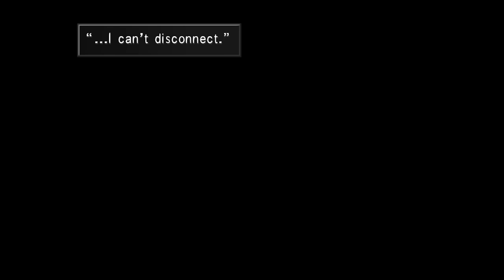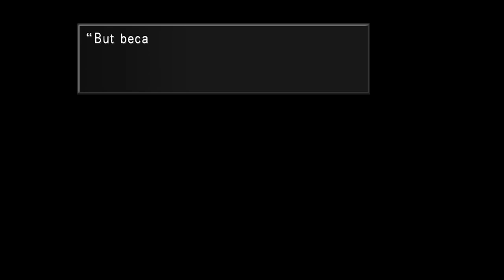FINAL FANTASY VIII - REMASTERED | O Paradeiro de Ellone - Gameplay PT-BR Parte 22